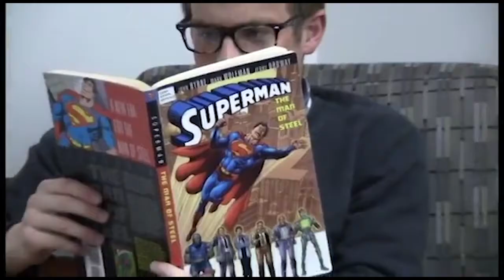Ece Yıldırım COMM201 Project 2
Produced and copyright Khas RTC 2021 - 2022

This video is a project assignment and the materials used are taken from other videos on youtube.

Contents